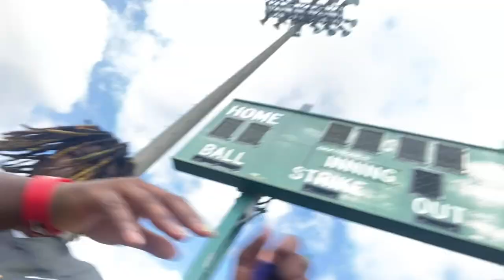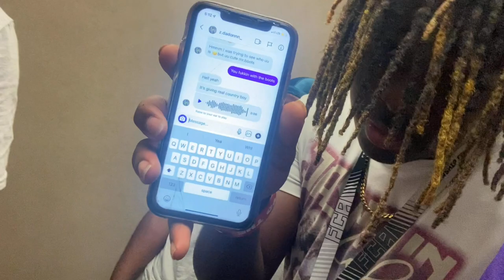Ga Southern Football Camp 🏈‼️ (Funny Asfk 🤣)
Wassup 2x Fam ! I’m Jay2x My channel consist of Vlogs, Challenges, Pranks, etc. I can do it all ! Any further content y’all would like to see please comment it in the comment section. I do read all my comments and while give feedback to most of them.